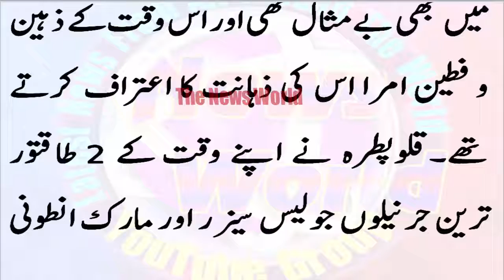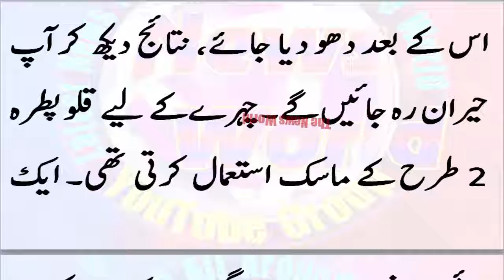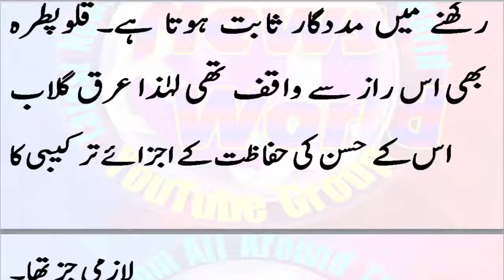دنیا کی سب سے خوبصورت ترین ملکہ قلو پطرہ کی خوبصورتی کا راز کونسی عام قدرتی چیزیں تھیں؟